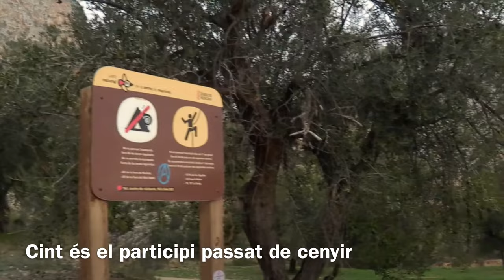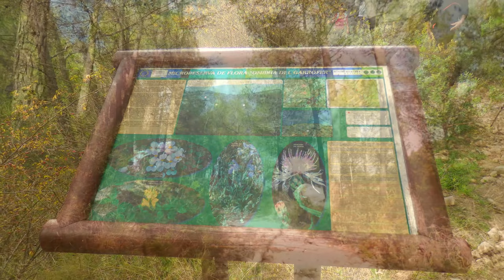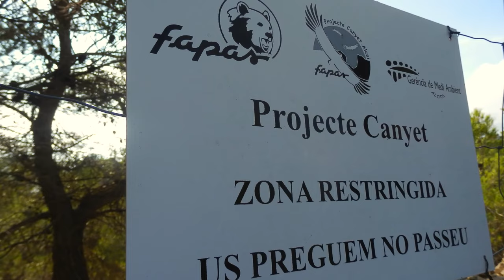BARRANC DEL CINT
El Barranc del Cint separa l'Alt de les Pedreres (1056 metres) de la resta de la serra. En els seus cingles de més de 200 metres d'altura nia una colònia de voltor comú. La Serra de Mariola separa les comarques de l'Alcoià i del Comtat (Alacant) de la comarca de la Vall d'Albaida i Bocairent (València). La seua màxima altura és el Montcabrer, de 1390 metres.